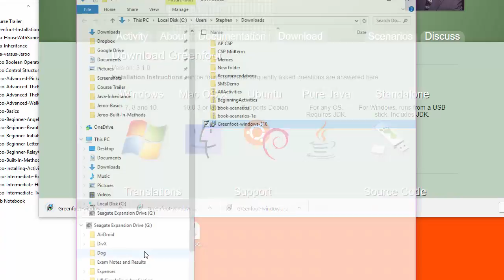Intro CS: How to Install Greenfoot